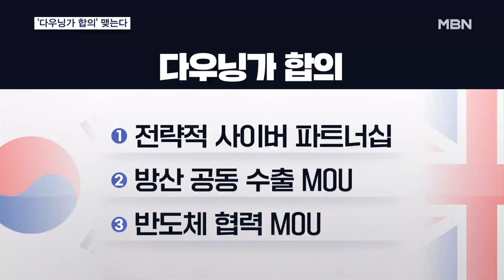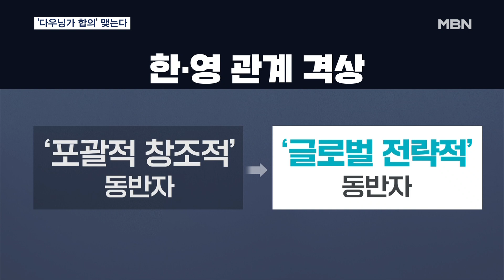한영 '다우닝가 합의' 맺는다…전략적 동반자 관계로 격상 [MBN 뉴스7]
【 앵커멘트 】
  영국을 국빈 방문 중인 윤석열 대통령이 영국 총리와 양국 간 '다우닝가 합의'를 맺기로 했습니다.
  정상회담이 열릴 장소에서 이름을 따 온 것으로 글로벌 전략적 동반자 관계로 격상하는 양국이 체결할 수 있는 최고 수준의 협력 문서라는데 의미가 있습니다.
  잠시 후면 찰스 3세가 즉위 후 처음으로 윤 대통령을 국빈으로 초청한 행사도 열립니다.
  황재헌 기자가 보도합니다.

【 기자 】
  윤석열 대통령과 수낙 영국 총리 간 한영정상회담이 열릴 런던 다우닝가입니다.

  현지시간 22일 이곳의 총리 관저에서 만날 양국 정상은 그에 앞서 '다우닝가 합의' 채택 사실을 공개했습니다.

 먼저 양국은 '전략적 사이버 파트너십'을 맺어 사이버 위협에 대응하기로 했고 방산 공동 수출과 반도체 협력 양해각서도 체결합니다.

- "한영 FTA 개정 협상을 다시 시작해서 공급망과 교역의 협력 기반을 더욱 공고하게 다져 나갈 것입니다."

 이런 합의들을 통해 양국 관계는 기존의 '포괄적 창조적 동반자 관계'에서 '글로벌 전략적 동반자 관계'로 한 단계 격상됩니다.

  역시 '다우닝가 합의' 사실을 공개한 영국 총리실은 한국기업이 영국 전역의 재생에너지 등 분야에 우리 돈 33조 원을 투자하기로 했다고 밝혔습니다.

▶ 스탠딩 : 황재헌 / 기자 (영국 런던)
- "이번 순방에서 우리나라는 인공지능과 방산, 원전 등 분야에서도 협력 파트너십을 구축하며 유럽 5위권인 영국과의 교역 규모를 확대할 계획입니다. 런던에서 MBN뉴스 황재헌입니다. "